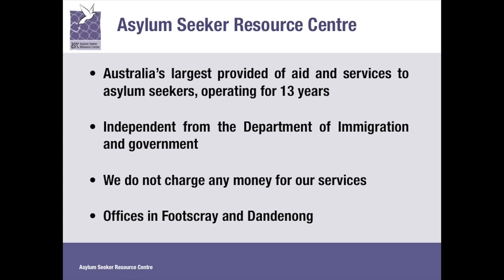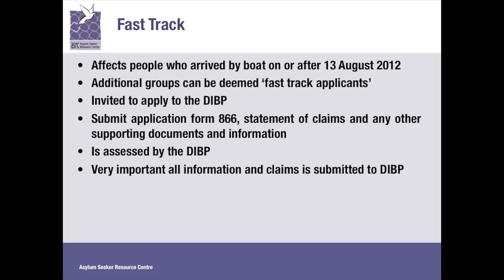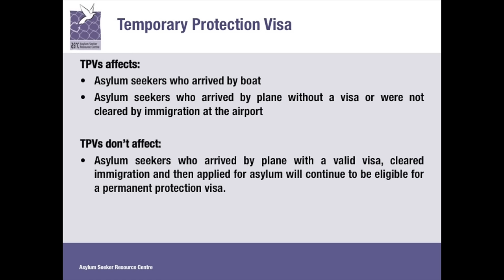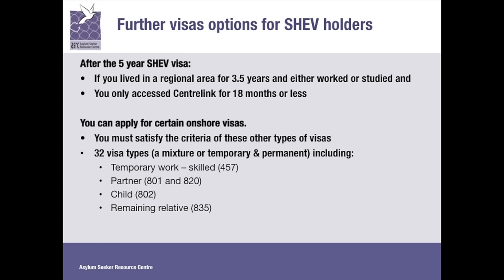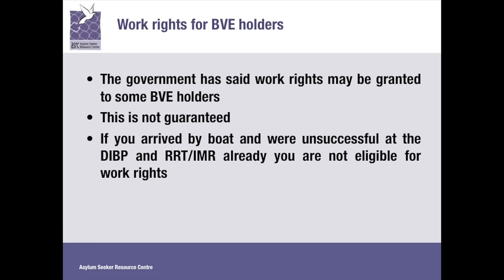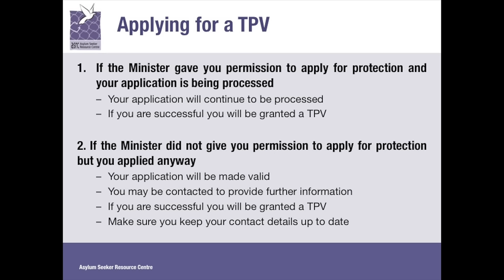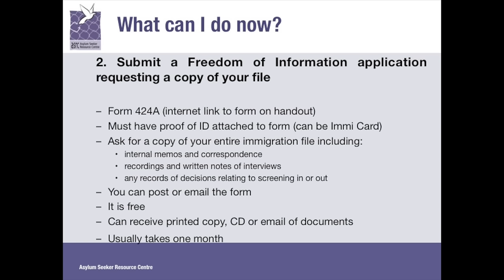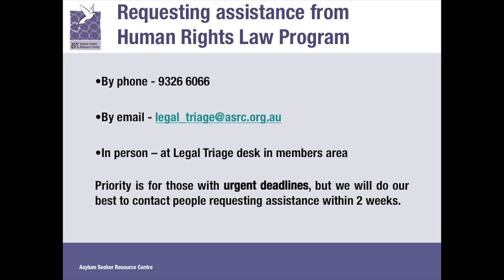Changes to Refugee Law - Information Session in Arabic